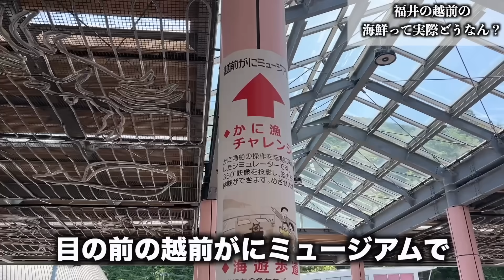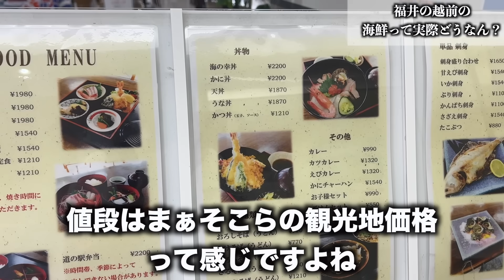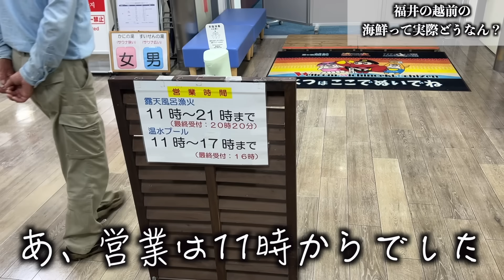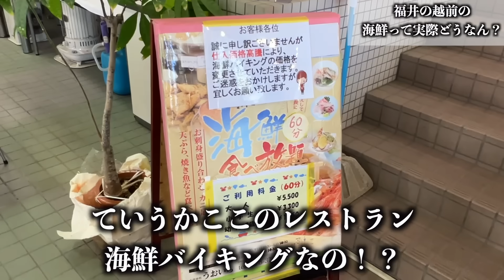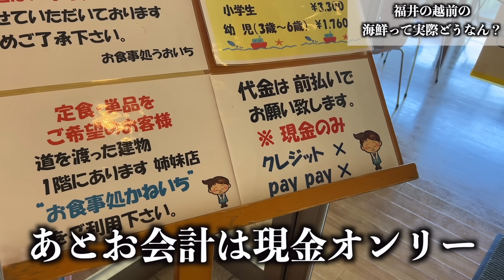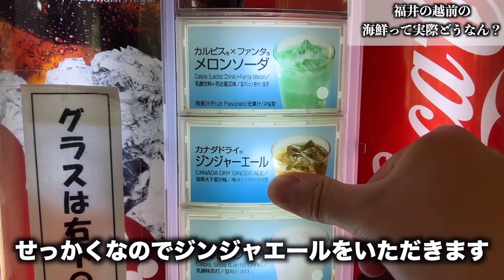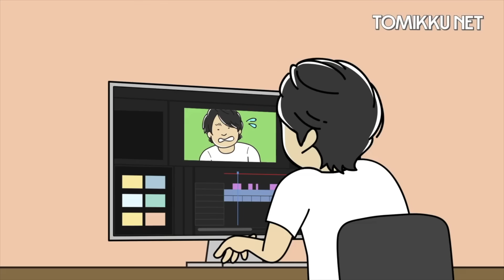【ヤベェ】福井の市場の客が誰もいない海鮮食べ放題の実態が予想斜め上だったんだが。。。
今回は福井県の道の駅越前です